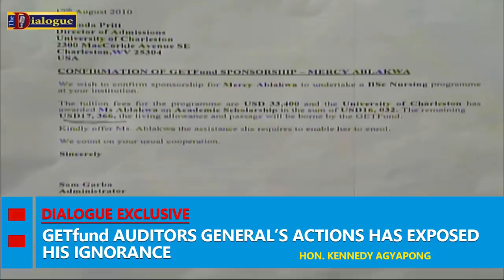HON. KENNEDY AGYAPONG - GETfund AUDITORS GENERAL’S ACTIONS HAS EXPOSED HIS IGNORANCE